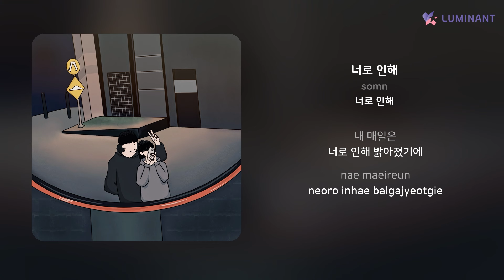somn - 너로 인해 | 가사 (Lyrics)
Artist: somn
Track: 너로 인해
Album: 너로 인해
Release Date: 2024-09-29